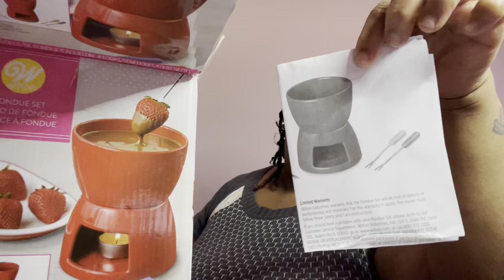HOW TO MAKE CHOCOLATE COVERED STRAWBERRIES 🍓 🍫|FUNNY VIDEO